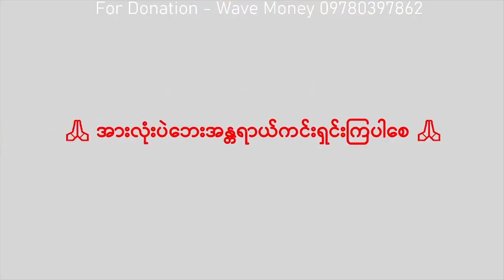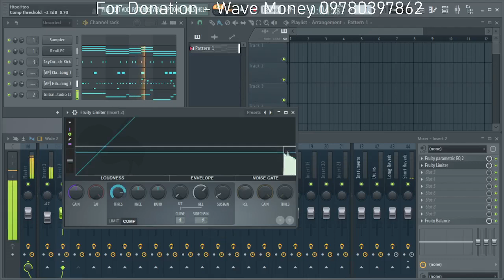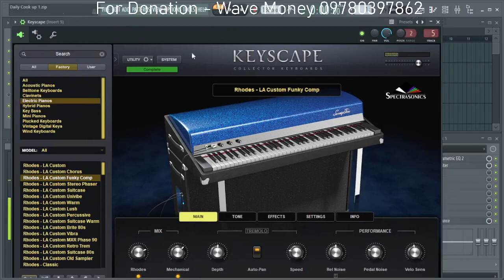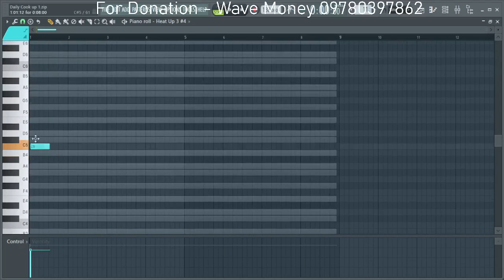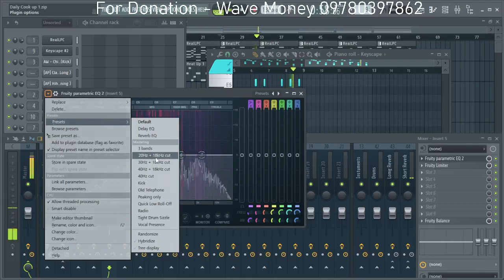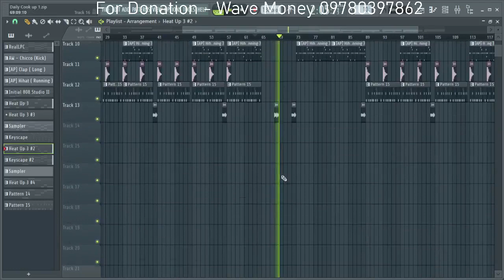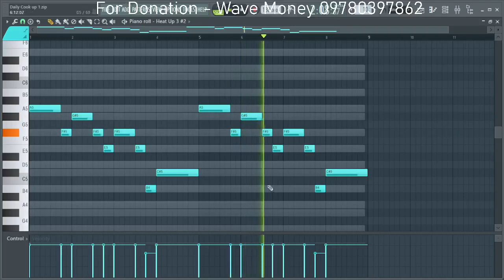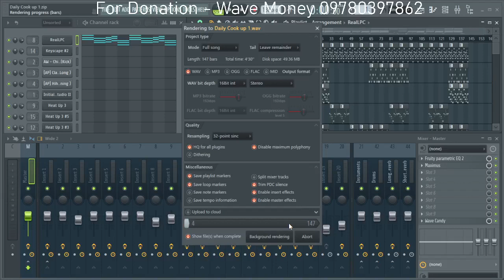How To Make Sad R&B Trap Beat in FL Studio ( Prod by Captain-H ) [ PART - 1 ]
" How to make Sad R&B Trap Beat in FL Studio "

 💙 လွန်ခဲ့တဲ့ ၂နှစ်​ကျော်တုန်းက ဒီ page မှာ live လွှင့်ပြီး အစအဆုံးတီးပြထားတဲ့ beat making video ​လေးကို YouTube မှာ ပြန်တင်​ပေးထားတာပါ။

💙 အသစ်​တွေထပ်ပြီး တီးပြဖို့အဆင်မ​ပြေ​​သေးခင်
ပြန်ကြည့်လို့ရ​အောင် တင်​ပေးလိုက်ပါတယ်။

💙 မကြည့်ရ​သေးတဲ့သူ​တွေအတွက်​တော့ အသစ်ပါပဲခင်ဗျာ။